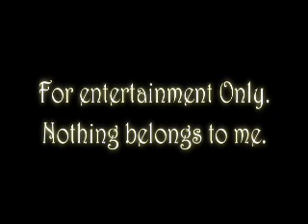Secret - Harry/Luna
AU
Harry and Luna are in a secret relationship